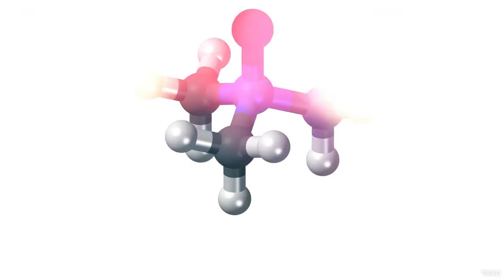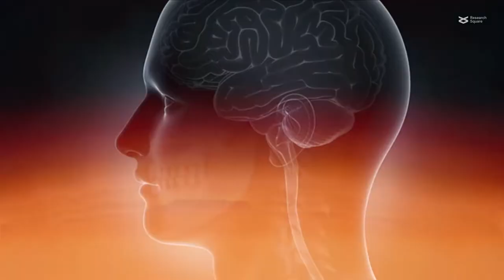Gut microbe derived metabolites regulate blood brain barrier integrity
Hoyles, et al. "Regulation of blood–brain barrier integrity by microbiome-associated methylamines and cognition by trimethylamine N-oxide." Microbiome (2021)